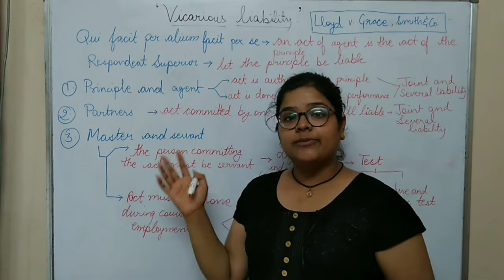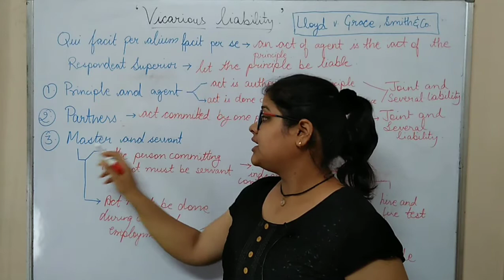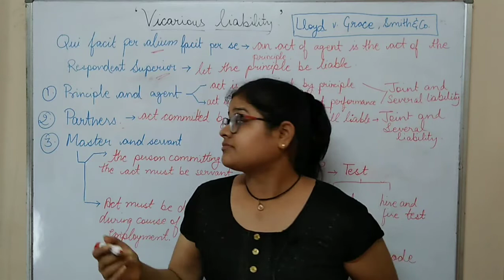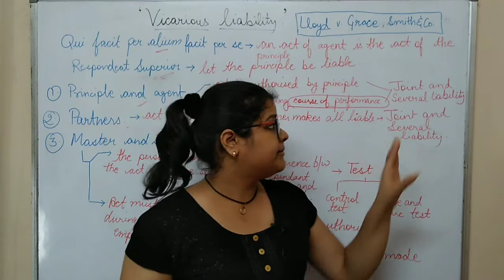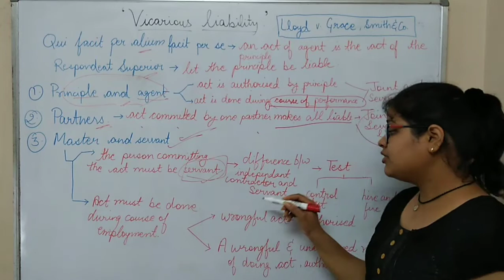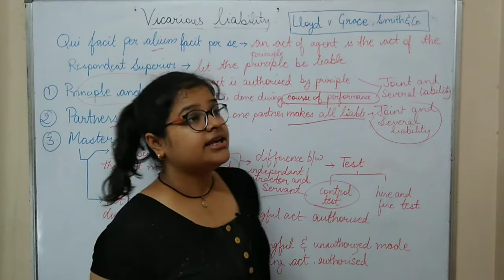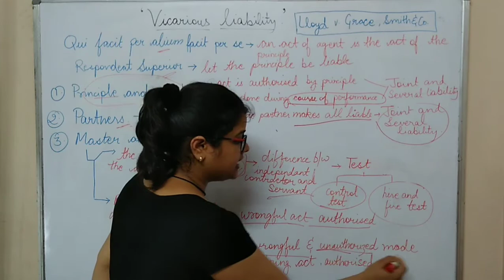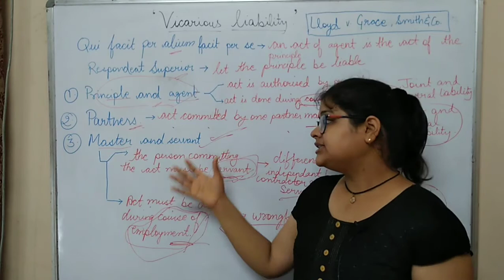Lecture 7- Vicarious Liability of master- servant, partners, principle-agent| Independent contractor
In this 7 video of the tort subject series, I've discussed the concept of vicarious liability in a detailed manner.

Whatsapp group if you want to appear in 2021 CLAT PG EXAM FOR LLM-

Happy learning!